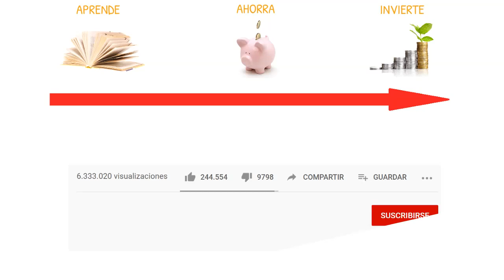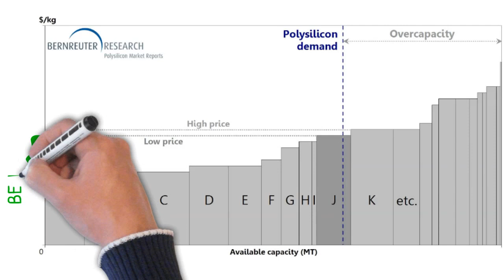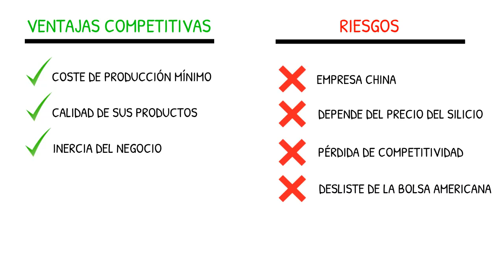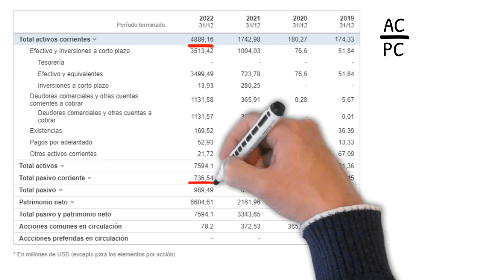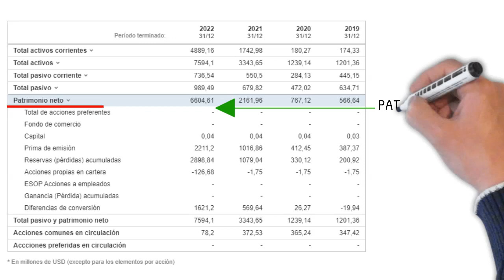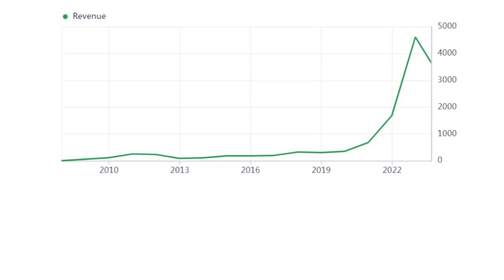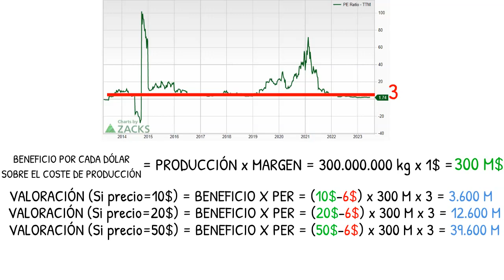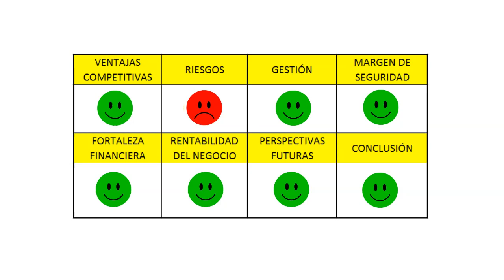Análisis Fundamental DAQO NEW ENERGY 2023: DQ || Secretos para invertir sin riesgo en bolsa.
Todo lo que tienes que saber antes de invertir en DAQO NEW ENERGY explicado de forma rápida y fácil de entender. Secretos que nadie te cuenta para invertir en acciones. ¿Es buena idea invertir en Daqo New Energy Corp. hoy? Dónde, cuándo y cómo invertir.

EL MEJOR y más comprimido CURSO que verás jamás para INVERTIR EN BOLSA. Análisis fundamental de acciones desde cero. Todo lo que necesitas saber y como nunca antes te lo han explicado, de forma fácil y sencilla está aquí.
Aprenderás si es seguro invertir en bolsa, el descuento de flujos de caja, la valoración por múltiplos, cómo saber si una empresa es rentable, a interpretar la cuenta de resultados, el balance y los flujos de efectivo, cuándo comprar y cuándo vender acciones y cómo evitar errores catastróficos en bolsa.

ADVERTENCIAS:
El contenido de los vídeos de este canal tiene únicamente carácter educativo y NO constituye una recomendación de compra o venta de ningún producto financiero en particular. Antes de realizar cualquier inversión infórmate correctamente. El contenido podría mostrar datos inexactos o desactualizados. Los vídeos sobre macroeconomía de este canal se ha intentado que sean ultra-didácticos, y dado que tratan temas muy complejos, se han realizado simplificaciones extremas u omisiones que pueden dar lugar a algunas inexactitudes.